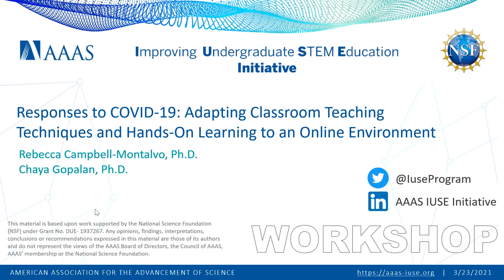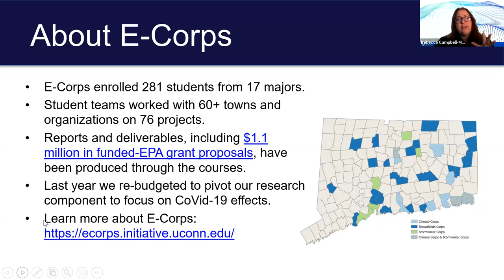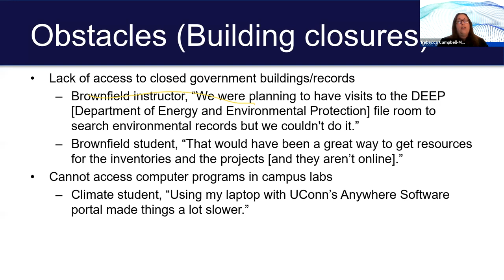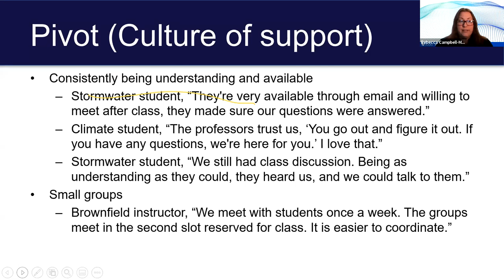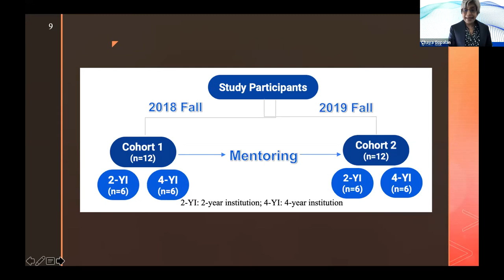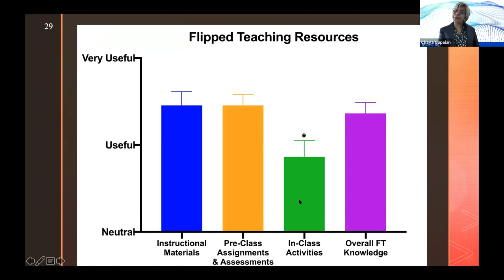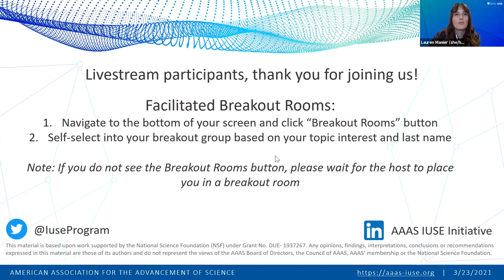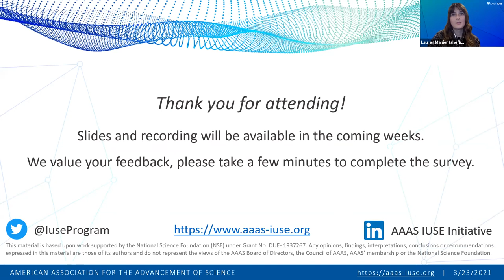Responses to COVID-19: Adapting Classroom Teaching and Hands-On Learning to an Online Environment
How can we adapt STEM courses to the online environment without missing out on the benefits of hands-on learning or strong teaching techniques used in-person? In this workshop hosted by the AAAS-IUSE Initiative, speakers share their research and experience transitioning their courses online. First, researcher Dr. Rebecca Campbell-Montalvo shares how to pivot STEM service-learning courses to an online environment by sharing her research from the University of Connecticut’s environmental service corps’ move online. Afterwards, Dr. Chaya Gopalan discusses how she used flipped teaching techniques in a remote environment. Overall, the workshop serves as an opportunity to explore successful strategies for transitioning STEM courses online while continuing to engage students.

Please note, there is a break in the video for breakout group discussions. These discussions were not recorded, but a recap from discussion facilitators is included at the end of the video.